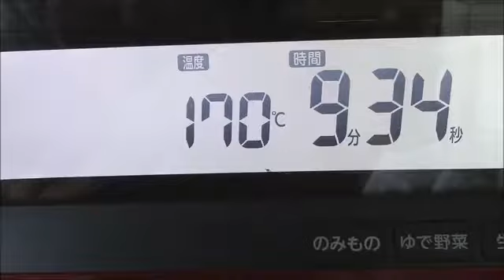Melon cookies Matcha taste メロンパンの皮焼いちゃいました 1